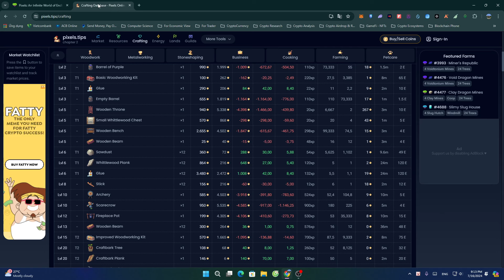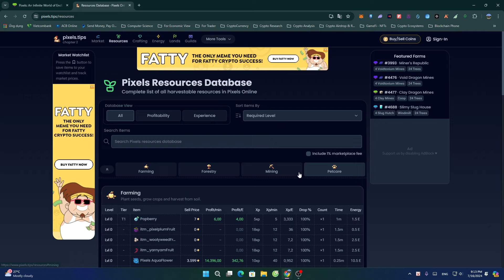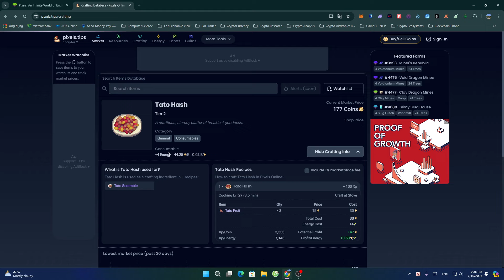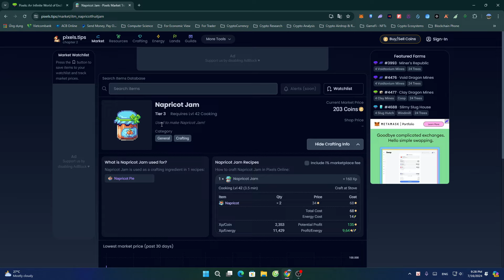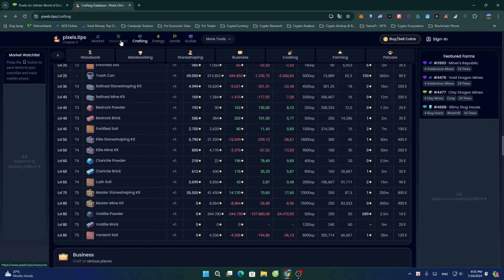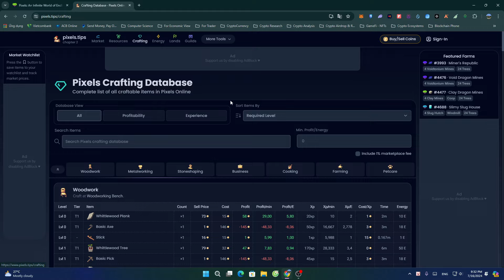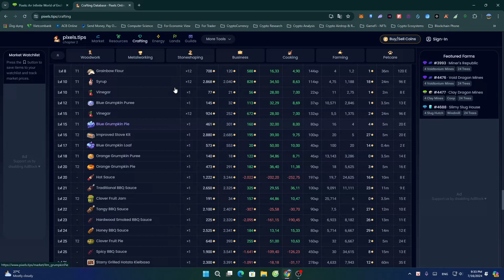Pixels GAMEFI | P32 - Review chi tiết về nghề Cooking ở Chapter 2, nghề trọng tâm và nhiều thay đổi